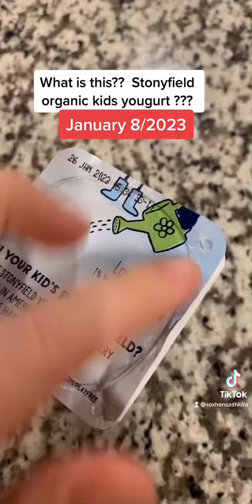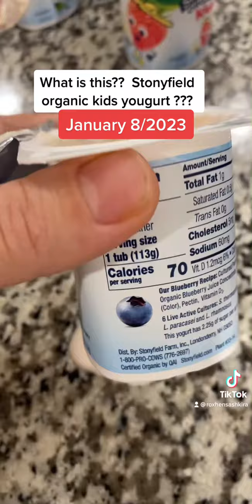Kujdes cfare Po i jepni bebit te haje???Kosi i frutave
Kujdes me ushqimet edhe pse thone organice nuk duhet ti besoj me 100%